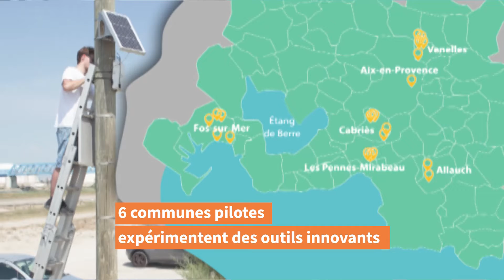Installation de microcapteurs dans les communes qui participent au projet DIAMS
Avec le projet AirDIAMS, AtmoSud complète le réseau de surveillance sur Aix-Marseille-Provence. Six communes pilotes expérimentent des outils innovants. A Fos-sur-Mer et sur les autres communes, des microcapteurs ont été installés, pour mieux prendre en compte la qualité de l'air dans les actions quotidiennes.